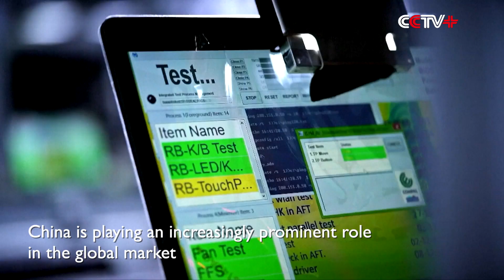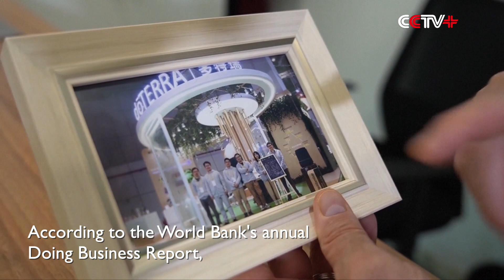China More Connected to Global Market with Ever-Expanding Opening-Up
China is playing an increasingly prominent role in the global market as it has made phenomenal economic progress over the past decade and continuously expanded channels for greater connectivity with other countries in advancing its opening-up endeavor.